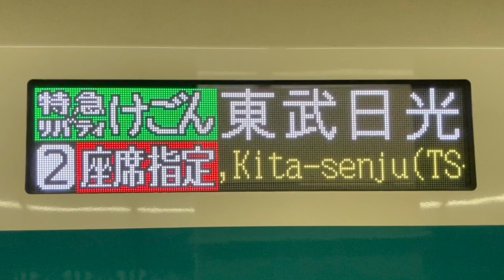東武500系 車体LED行先表示(方向幕) 514-2号車 特急リバティけごん 東武日光行き